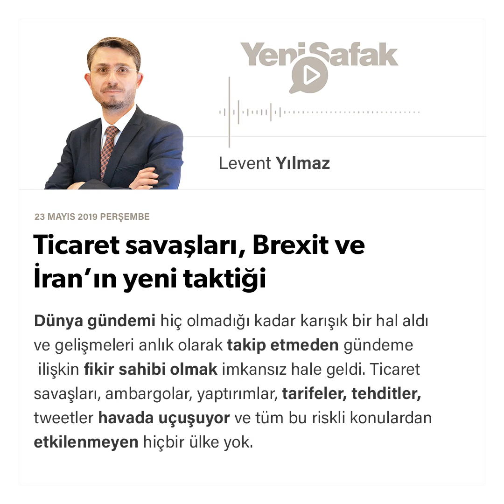Levent Yılmaz - Ticaret savaşları, Brexit ve İran’ın yeni taktiği - 23.05.2019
Dünya gündemi hiç olmadığı kadar karışık bir hal aldı ve gelişmeleri anlık olarak takip etmeden gündeme ilişkin fikir sahibi olmak imkansız hale geldi. Ticaret savaşları, ambargolar, yaptırımlar, tarifeler, tehditler, tweetler havada uçuşuyor ve tüm bu riskli konulardan etkilenmeyen hiçbir ülke yok.